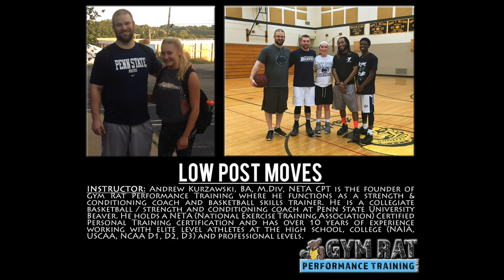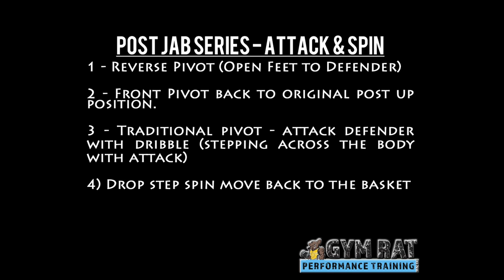Gym Rat PT Hoops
Penn State Beaver Basketball and Gym Rat Performance Trainer Coach Andrew Kurzawski took some time to breakdown a few low post moves we teach our Gym Rat PT Post Player Academy Trainees.

We specialize in elite athletic and basketball training. You will get STRONGER, you will improve your SKILLS, you will LEARN, you will get BETTER!

Our training resume included NCAA D1, D2, D3, NAIA and USCAA full scholarship players - come learn why they chose us.
GymRatPT.com